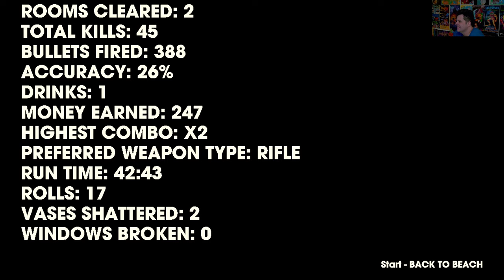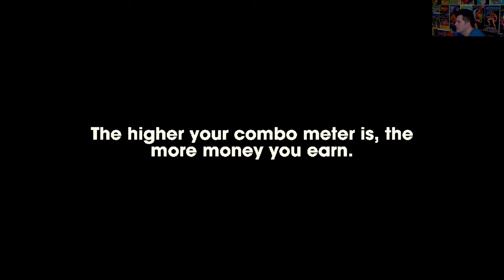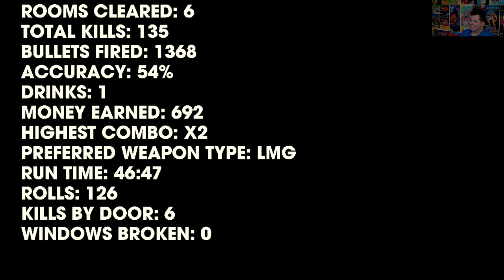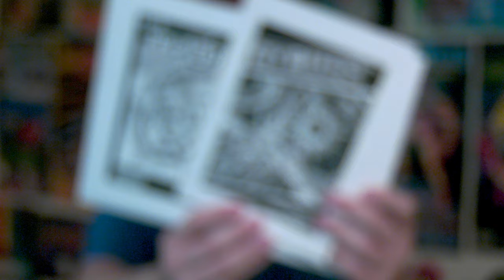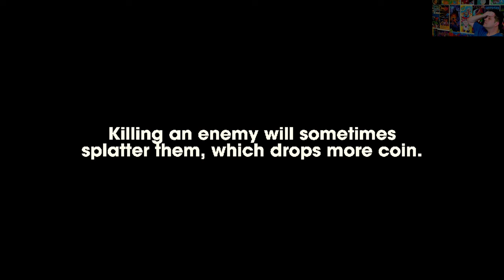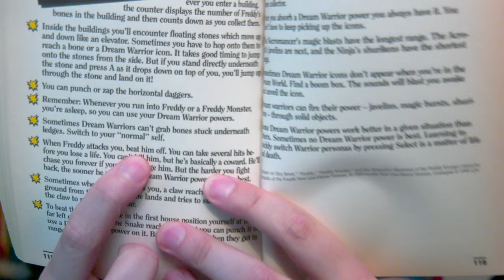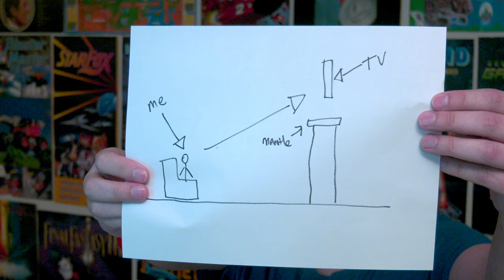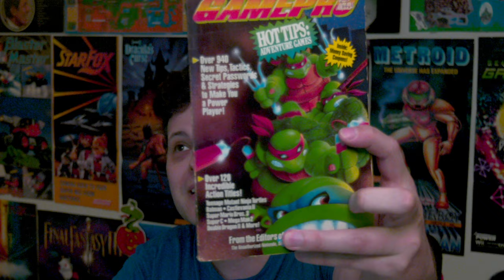OTXO - Mike Matei Live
Trying OTXO. It's similar to Hotline Miami. I mentioned my NES box drawings on this stream.